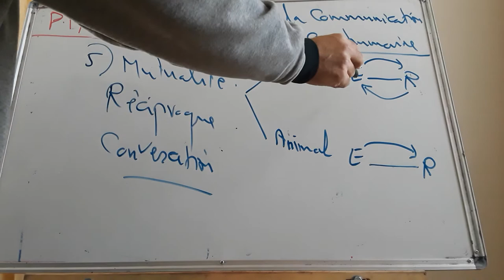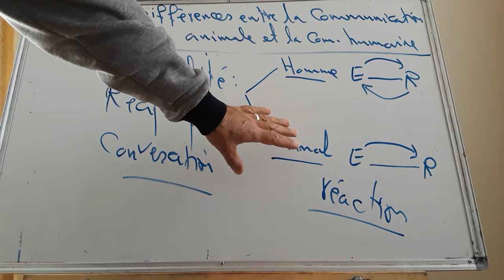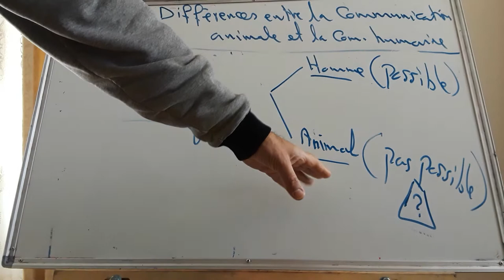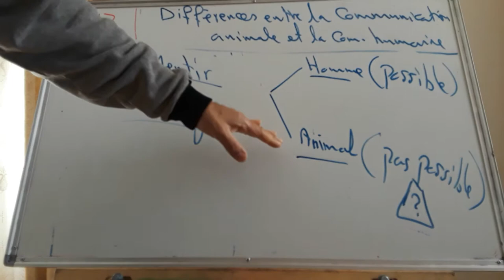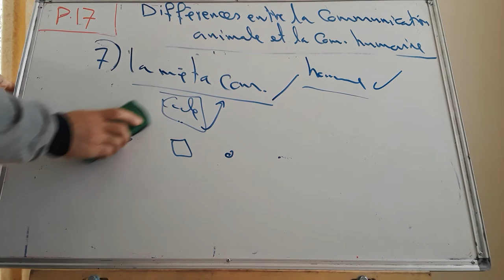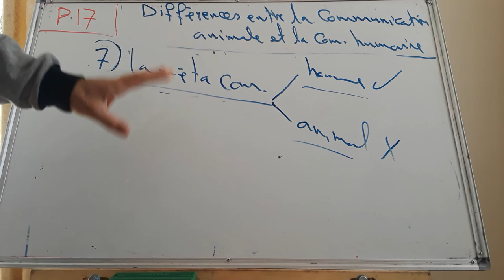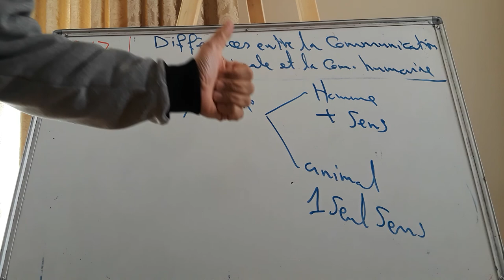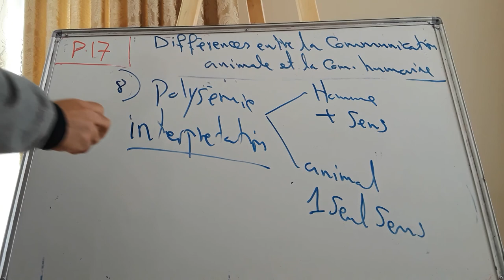difference com animal et humaine2